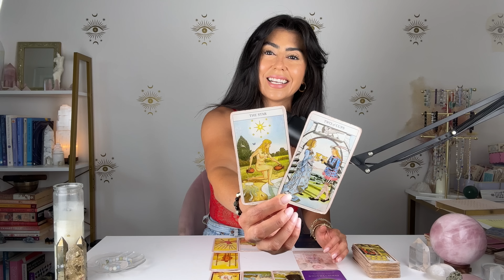ARIES WOW! THIS IS BIG! This is what you've waited for! | OCTOBER - DECEMBER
Hey ARIES welcome to your next 3 months OCTOBER - DECEMBER Tarot Reading. This is for the next 3 months OCTOBER - DECEMBER.  This may resonate with you if you have ARIES Sun, Moon, rising and Venus. ARIES WOW! THIS IS BIG! This is what you've waited for! | OCTOBER - DECEMBER

☽ JOIN SANCTUM ☾  - a members only sacred community for spiritually conscious people looking to enrich their connection the divine.  💫THE PORTAL OPENS OCTOBER 1ST 💫

Tailor a session to your needs. Receive Tarot Reading, Akashic Records Reading, Chakra Healing, Spiritual Coaching and so much more.

Spiritual courses and Self Development courses to help you evolve

DECKS I USE:

✨AstroSoul Deck
✨Moonchild Tarot
✨Shadowscapes Tarot